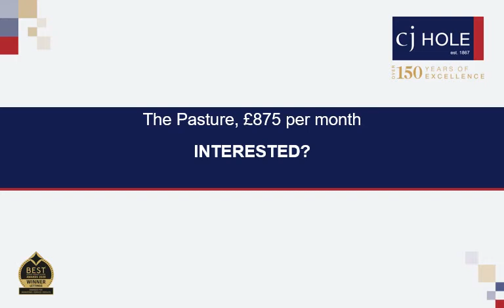16 The Pasture video tour